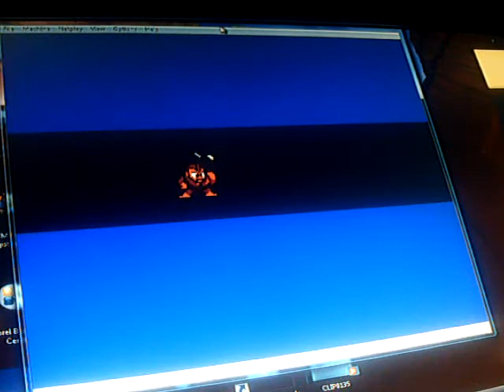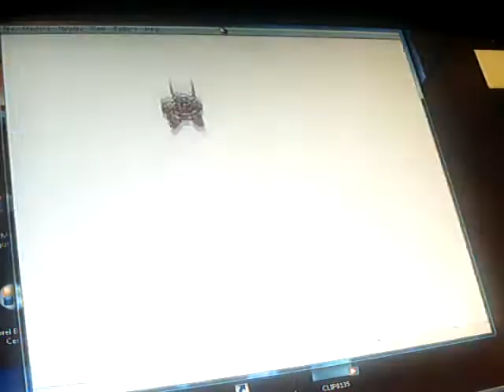Megaman Showdown-Bombman & Cutman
Me playing a megaman hack that just lets ya fight the bosses. by the way, I know I said Megaman ARENA but I forgot what the name of the hack was while I was recording so no retarded comments about it. ENJOY!!